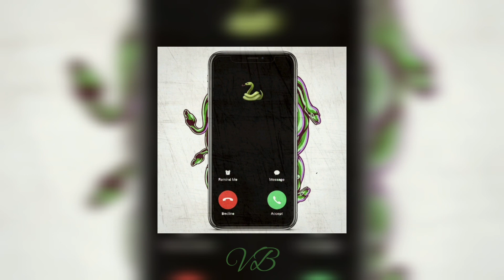Dezno -Karma- (Slowed edition)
SOCIAL FOR SUPPORT

‼ ** PER I MASHUP **‼
QUESTO È UN MASHUP, NON SI TRATTA DI UN BRANO UFFICIALE TUTTI I DIRITTI VANNO ALL' AUTORE DEL BRANO ORIGINALE (NO MONETIZZAZIONE)

‼** PER I BEATS **‼
FREE BEATS ARE FOR NON-PROFIT USE ONLY.
(READ BELLOW FOR FULL CONDITIONS )

THANKS.